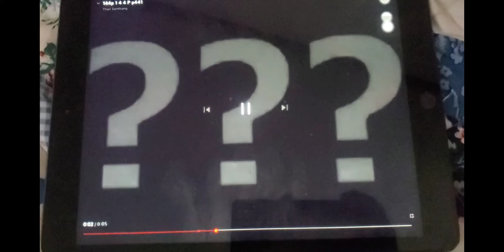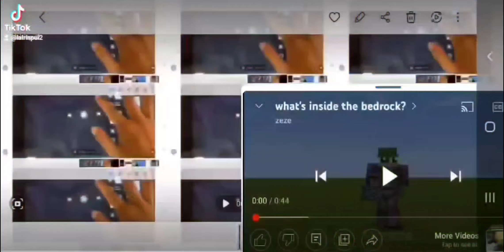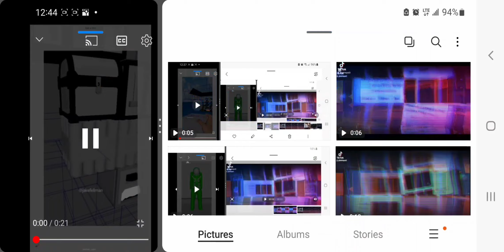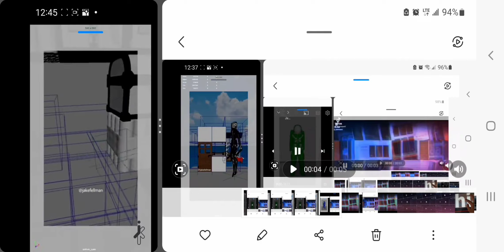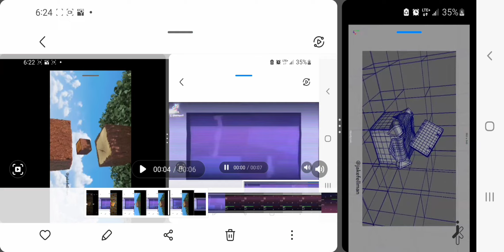April 30, 2022